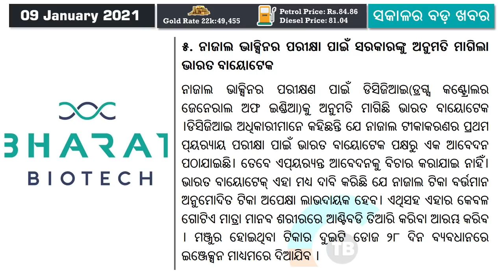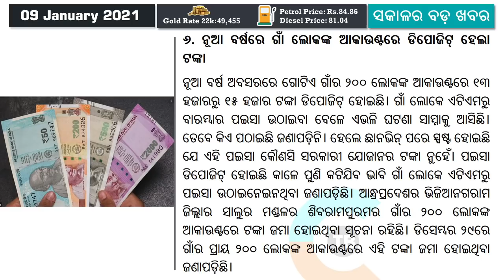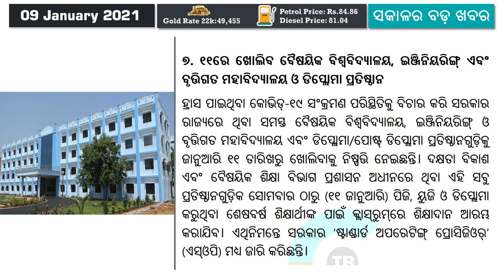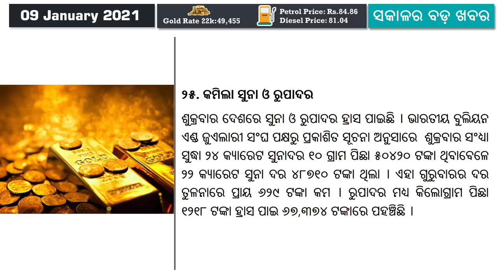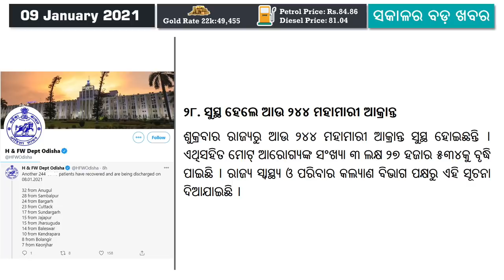Pulse polio from Jan 17 | MS Dhoni IPL World Record | Gold rate price decreased